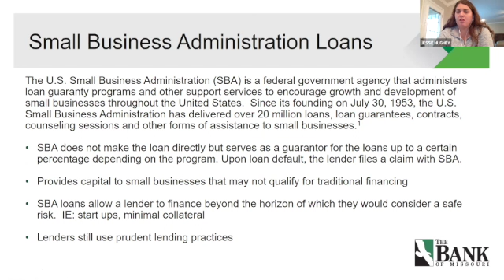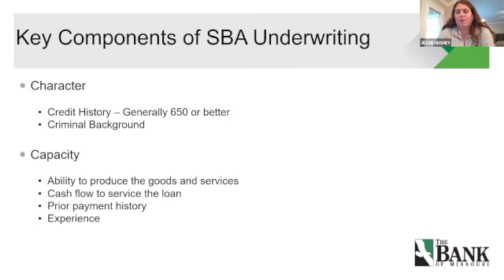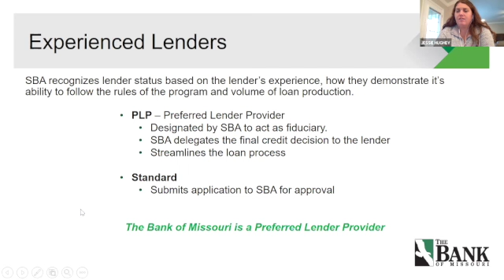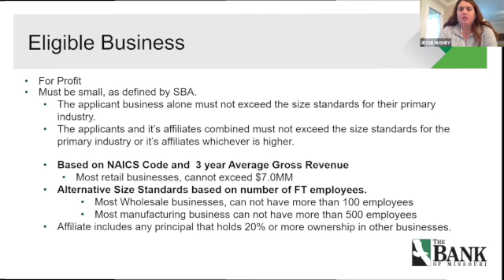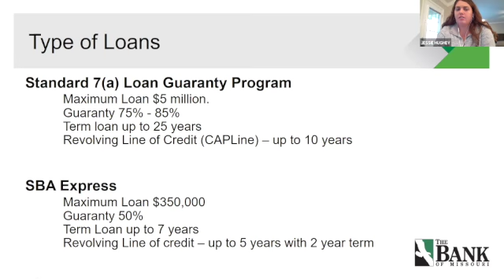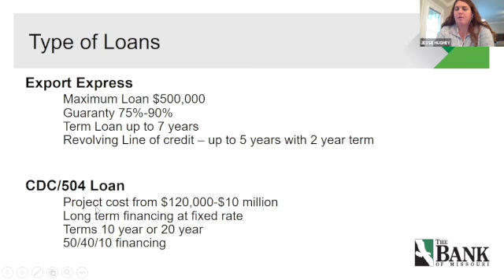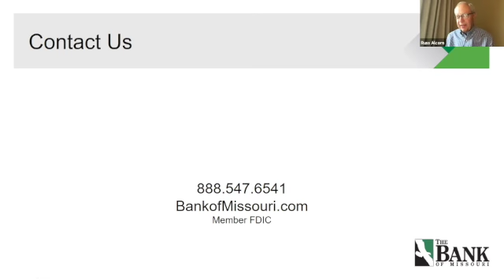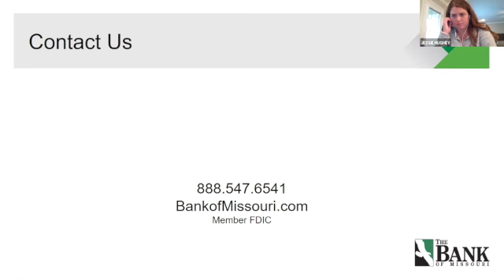SBA Lending Information for Small Business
Jessie Hughey is a dedicated SBA lender with The Bank of Missouri. She assists business of all sized with obtaining much needed funding.

An SBA loan is guaranteed by the US Small Business Administration. These loans must follow the operating procedures set forth by the Small Business Administration, but they allow businesses to request loans that do not typically meet conventional loan policies.

There are many benefits to getting an SBA loan, including the following:

• Credit on reasonable terms when it may not otherwise be available
• Longer term and amortization options
• Lower payments to improve cash flow
• Competitive interest rates
• Lower down payments
• No balloon payments